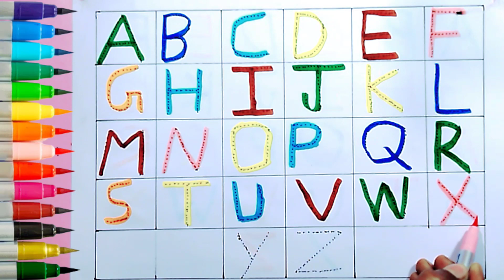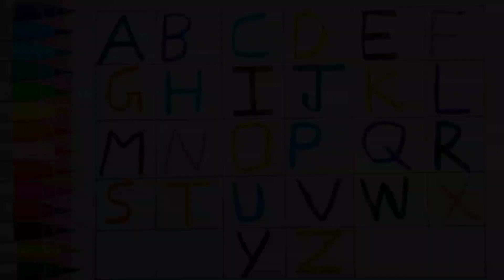A for Apple,B for Ball, Alphabets, छोटे बच्चों की पढ़ाई,kids class,toddlers kidsclass abcd day -3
A for Apple,B for Ball, Alphabets, छोटे बच्चों की पढ़ाई,kids class,toddlers kidsclass abcd a_for_apple day-3

A for Apple B for Ball,  Alphabets | Learn to Write Alphabet | ABCD for kids learning | abc learning

Topic covered:-

abc 123
color song
123 song
numbers song
abcd
abc song
abc
a for apple apple mane sab